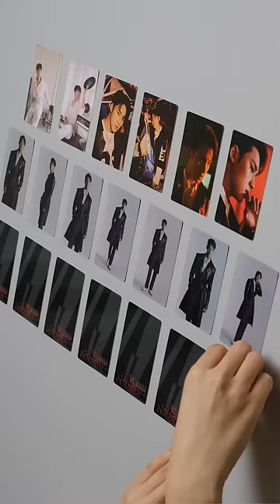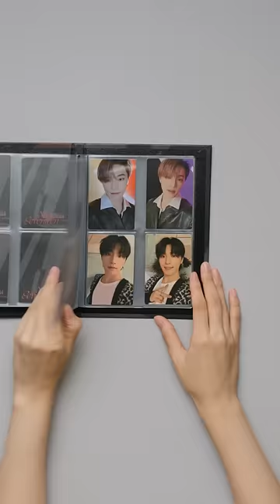SEVENTEEN (세븐틴) 9th Mini Album 'Attacca' (CARAT VER.)Physical Album Preview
SEVENTEEN (세븐틴) 9th Mini Album 'Attacca' (CARAT VER.)
Physical Album Preview

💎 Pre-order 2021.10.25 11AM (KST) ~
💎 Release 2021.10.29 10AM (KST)